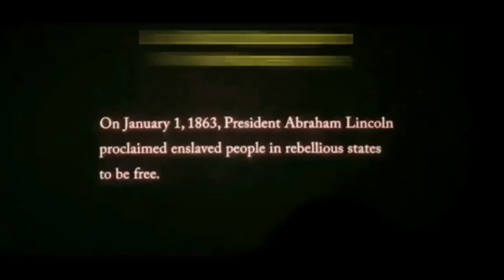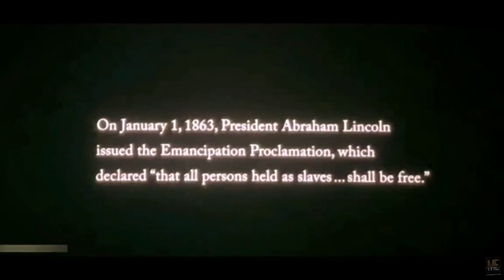Emancipation (2022) | Movie Explained in English